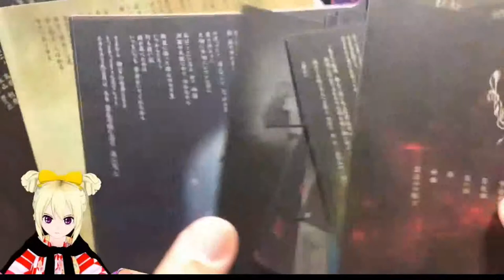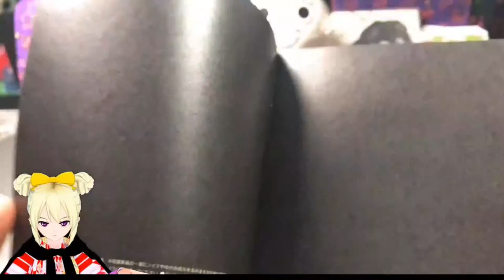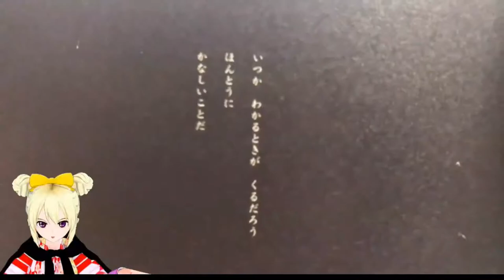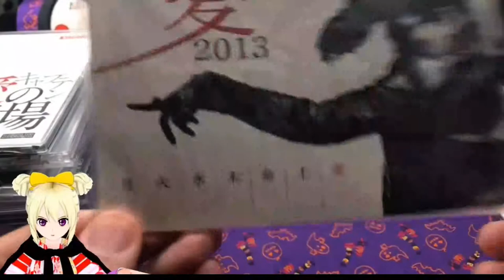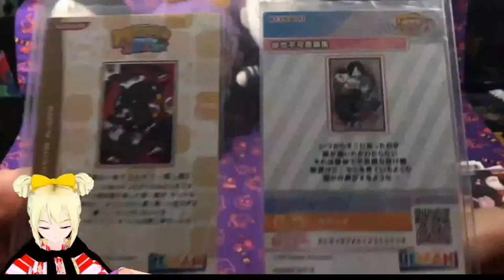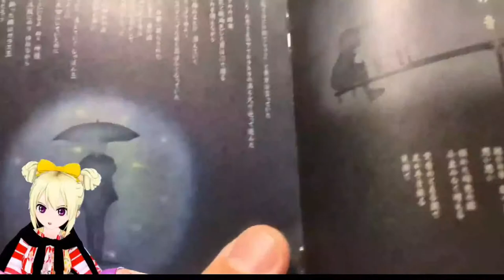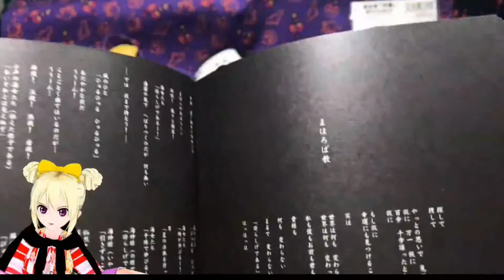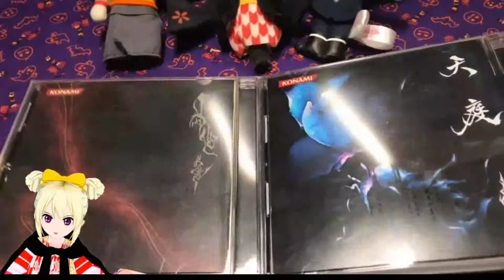【りんとのお宝】大好きなアーティストあさきさんのグッズ紹介！【Vカツ】【VTuber】